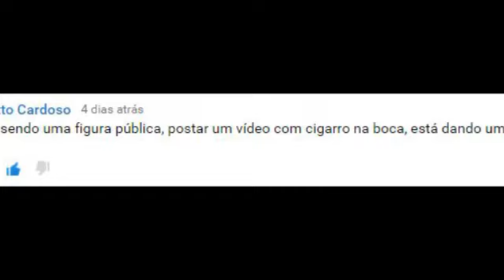ENTENDA A BAD DO MARQUINHO DJ AO SOM DA MUSICA MAIS TRISTE DO LINKIN PARK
marquinho dj aka andré marques aka "mocotó", tava de boa mostrando q estilo não é marra, aí veio a flauzina com seu idealismo e politicamente correto e derrubou o alto astral do ícone o jogando numa bad interminável que até o levou a perder o seu charme(peso) devido a tristeza.

Tu curtiu o video? Então, por obséquio, dê um help pro pai no pix aí do link abaixo pra pagar as contas já q o youtube não me deixa ser feliz: